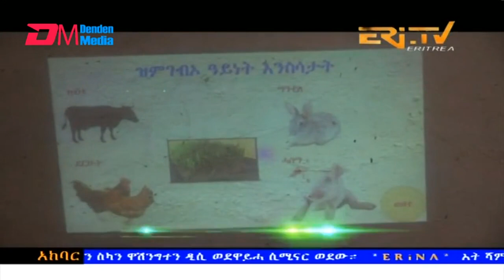News in Tigre for August 14, 2023 - ERi-TV, Eritrea